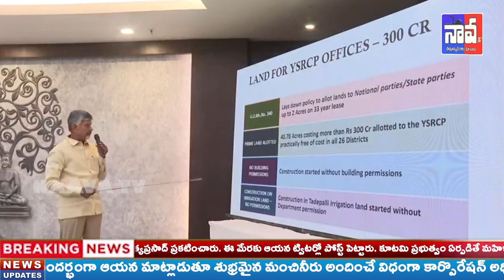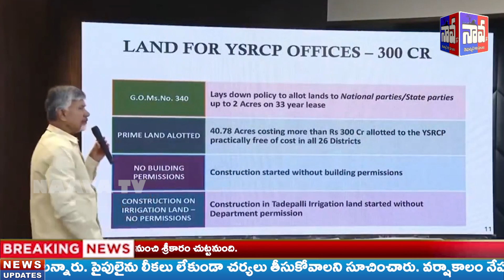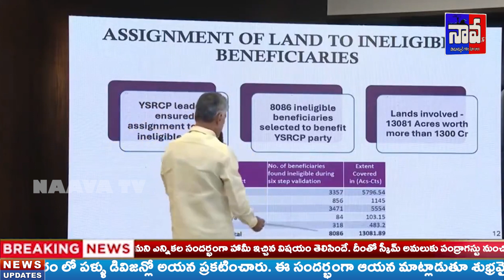వైసీపీ కార్యాలయాలకు రూ.300 కోట్ల భూములు: చంద్రబాబు || Naavatelugutv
Naavatelugutv ఏపీలోని 26 జిల్లాల్లో వైసీపీ కార్యాలయాలకు రెండేసి ఎకరాలను నామమాత్రపు రుసుముతో 33 ఏళ్ల లీజుకు ఇచ్చుకున్నారు. మొత్తం రూ.300 కోట్ల విలువైన భూమిని ఇలా కేటాయించుకున్నారు. అనుమతుల్లేకుండా వాటిలో ప్యాలెస్‌లు కట్టేశారు. తాడేపల్లిలో నీటిపారుదలశాఖ భూమిలో అనుమతి లేకుండా నిర్మించారు.' అని గత వైసీపీ ప్రభుత్వంపై సీఎం చంద్రబాబు ఆరోపణలు చేశారు.